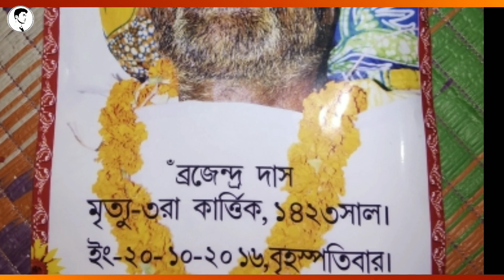My Grandfather and Grandmother pictures video album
✓Grand father❤️_______
__ 21/01/2017_time_03:10 pm__Satureday
                           Death age___67 year old
৭ই- মাঘ ১৪২৩ শনিবার সময়_০৩:১০পিএম🕉️🕉️
✓Grand Mother❤️_____
___07/04/2016_time_11:45 am_Thursday
         Death age__61 year old
২২শে-চৈত্র ১৪২২ বৃহস্পতিবার সময়_১১:৪৫ এএম🕉️
✓Grand Father (mamar bari)❤️________
__20/10/2016_time_11:45 am_Thursday
             Death age__69 year old
৩রা-কার্তিক ১৪২৩ বৃহস্পতিবার সময়_১১:৪৫ এএম 🕉️